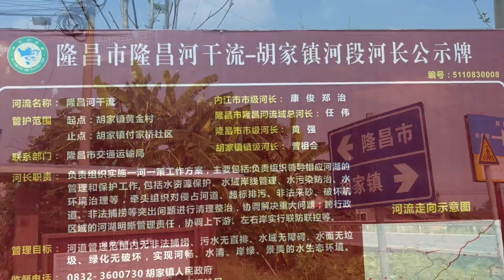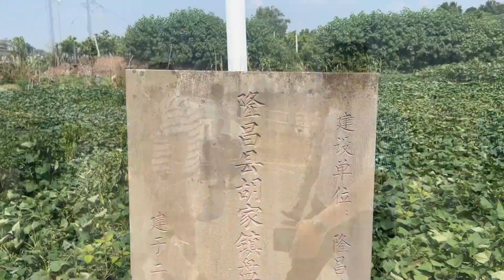探访四川隆昌客家，胡家镇有座白水桥，关于百岁老人的故事